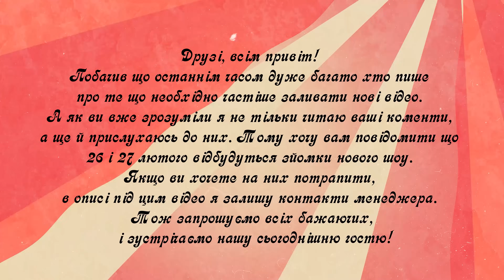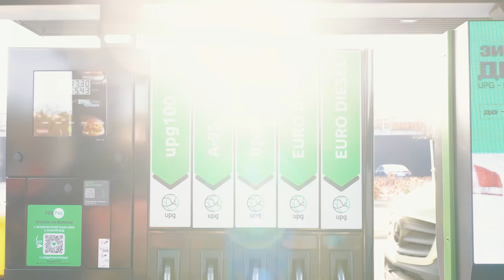Хто Ти? #44 FIЇNKA x Сергій Середа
або @gorodetskanna (Telegram)

"Хто ти?" - це розважальна вікторина яка допоможе нам краще дізнатись, ким насправді є наші українські знаменитості.